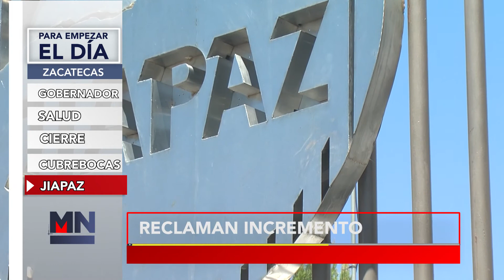PARA EMPEZAR EL DIA 13 MAYO